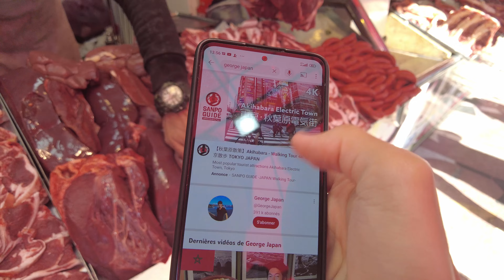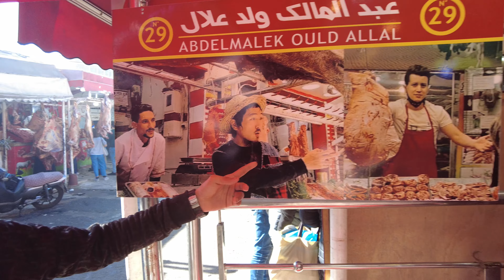CRAZY STREET FOOD in Casablanca - Trying BBQ CAMEL MEAT in Morocco🇲🇦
■Butchers Market’ address
12 Rue Moulay Ismail, Casablanca 20550